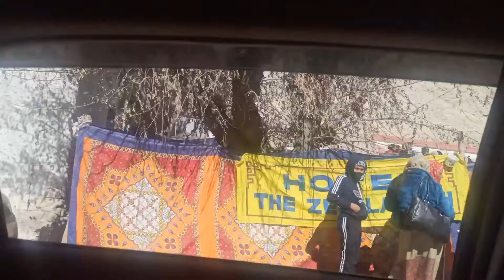Blessed day with family members.on the auspicious day of 18th March,15th day of lunar month 🌑🙏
God bless you all keep supporting 🙏